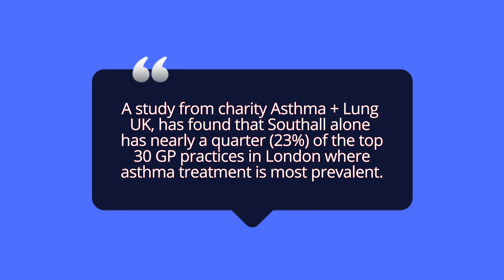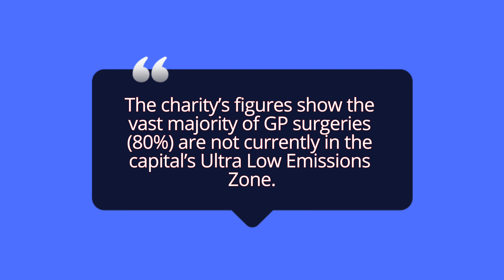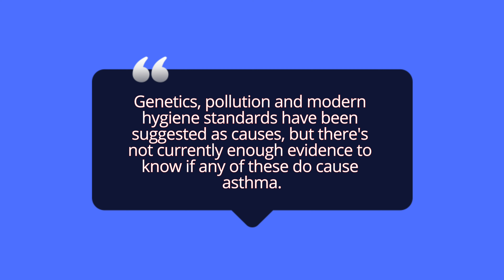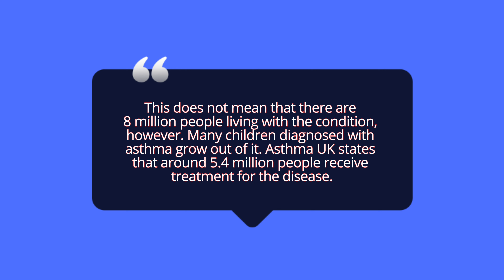ULEZ Myth-Busting: Asthma, Are Cars the Real Cause?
In this thought-provoking video, I delve into the contentious topic of Asthma and its alleged connection to road traffic. Recent media reports have made bold claims, suggesting that the prevalence of Asthma treatment in Outer London is directly linked to automobiles, fueling concerns and blaming cars for the rise in lung disease. But are these assertions based on solid evidence, or are they just another form of anti-car propaganda? Join me as we examine the facts and separate truth from fiction. Get ready for a deep dive into the science, statistics, and prevailing narratives surrounding Asthma and its supposed connection to road traffic.

If you enjoy my content, here's a really easy way to show your support